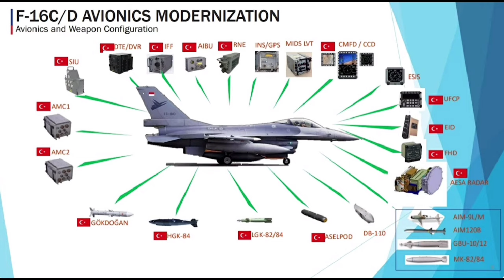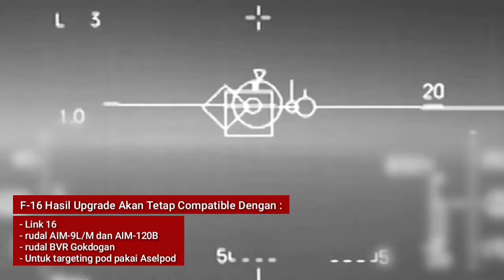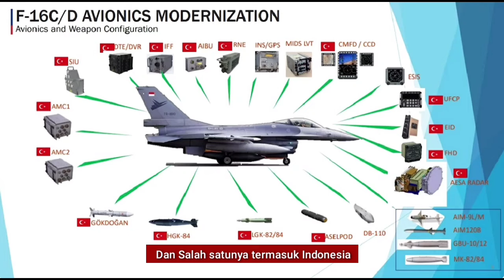Jet Tempur F-16 Indonesia Akan Diupgrade Pakai Teknologi Turki - Dilengkapi Rudal BVR Gokdogan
Kabar terbaru menyebutkan bahwasanya TNI angkatan udara berencana untuk mengupgrade jet tempur F-16 hingga setara viper

Adapun, rencana upgrade F-16 ini dibahas dalam rapat yang dilaksanakan beberapa waktu lalu.

Nah, diketahui F-16 Indonesia bakal diupgrade menggunakan teknologi Turki.

Jadi, bukannya ke Amerika, namun malah Turki lah yang dipercayai untuk mengupgrade F16 Indonesia.

Apa bila upgrade benar-benar terjadi dengan Turki, berdasarkan data TNI AU ini, F-16 C/D hasil upgrade akan tetap compatible dengan :

Link 16, rudal AIM-9L/M dan AIM-120B, rudal BVR Gokdogan, dan
Untuk targeting pod pakai Aselpod.